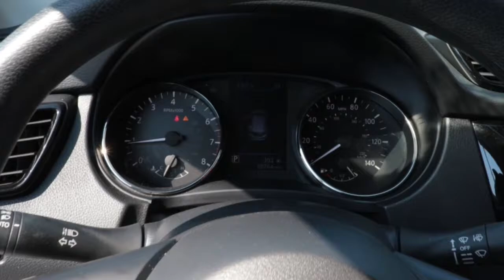2020 Nissan Rogue Sport Chicago, Matteson, Oak Lawn, Orland Park, Countryside IL P14744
Brilliant Silver Metallic [LISTING TYPE] 2020 Nissan Rogue Sport available in Chicago, Illinois at Western Ave Nissan. Servicing the Matteson, Oak Lawn, Orland Park, Countryside IL area.
2020 Nissan Rogue Sport S - Stock#: P14744 - VIN#: JN1BJ1CV8LW543006